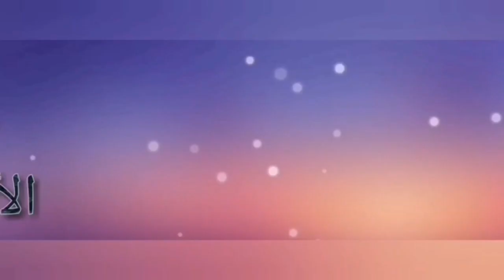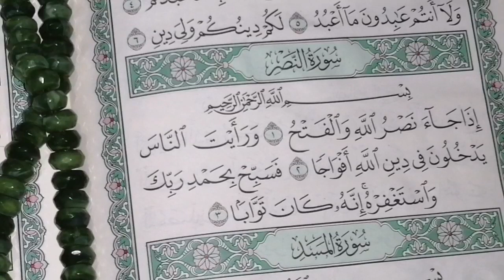للنصر على العدو الحاسد الذي لا يخاف الله و كيف تنتصر على صعوبات الحياة